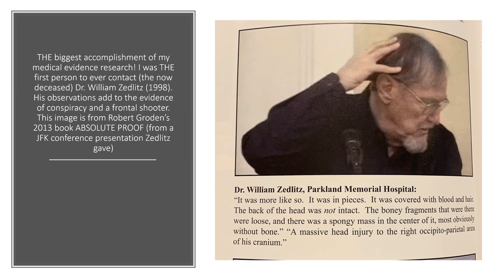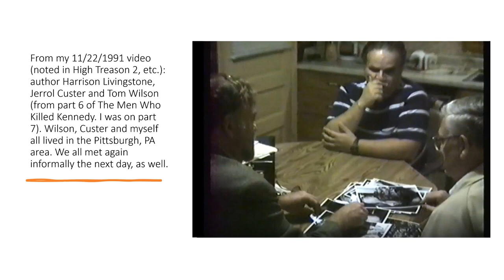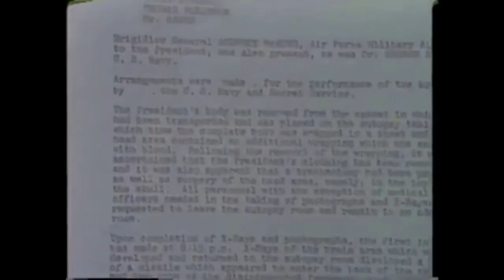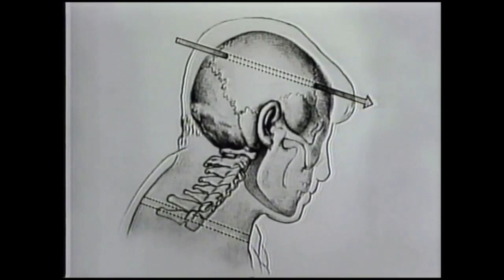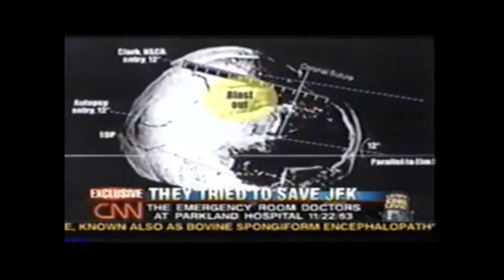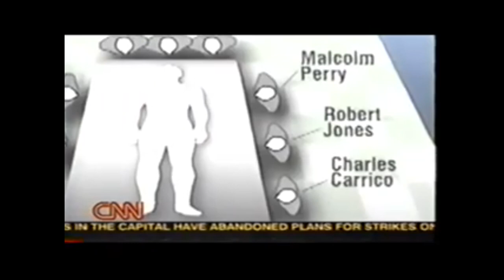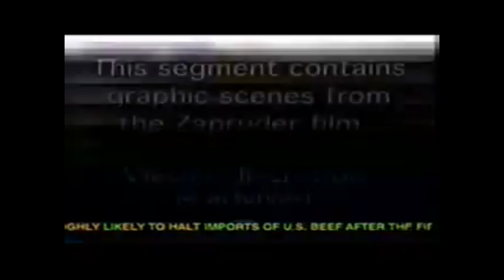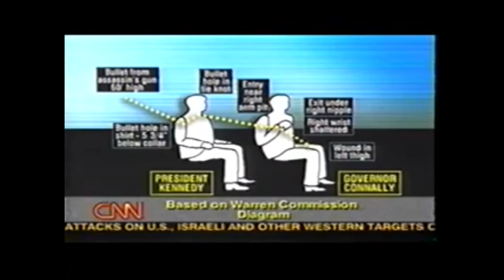JFK: From Parkland to Bethesda - My Medical Evidence Compilation (Kennedy Assassination)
1) A COUP IN CAMELOT excerpt my 1994 interview with Sam Kinney.
2) My vast medical evidence related correspondence.
3) Small excerpt from my 11/22/1997 videotaped interview with Aubrey Rike.
5) Small excerpt from my 11/22/1991 videotaped interview with Jerrol Custer (with Harry Livingstone and Tom Wilson).
6) Medical evidence compilation: Dr. Robert McClelland, Nurse Audrey Bell, Dr. Richard Carrico, Dr. Ronald Jones, Dr. Marion Jenkins, Floyd Reibe, Paul O’Connor, Jerrol Custer, Dr. Robert Shaw, Dr. Paul Peters, Dr. Richard Dulany, John Sherman Cooper, Jesse Curry, Clint Hill, Dr. Malcolm Perry, DPD James Chaney, Francis O’Neill, Winston Lawson, Phil Willis, Marilyn Willis, Linda Willis, Dr. Charles Crenshaw, and Dr. Charles Baxter.
7) Francis O’Neill on Fox TV and Groden documentary.
8) Dr. Robert Schorlemer.
9) Tom Robinson.
10) Dr. Robert Grossman and Dr. Adolph Giesecke.
11) Dr. Robert Shaw 11/22/1963 + Groden re: Perry.